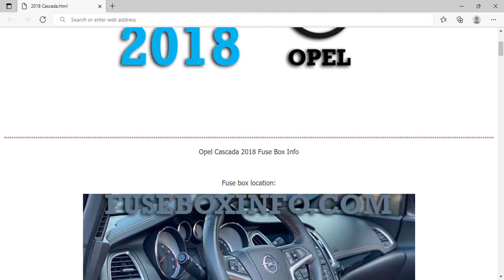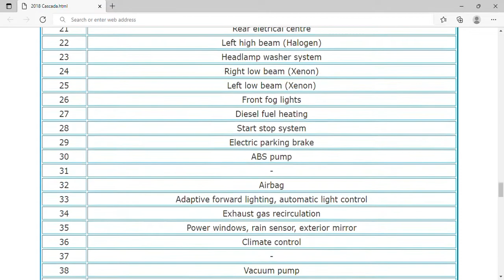2018 Opel Cascada Fuse Box Info | Fuses | Location | Diagrams | Layout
2018 Opel Cascada Fuse Box Info | Fuses | Location | Diagrams | Layout